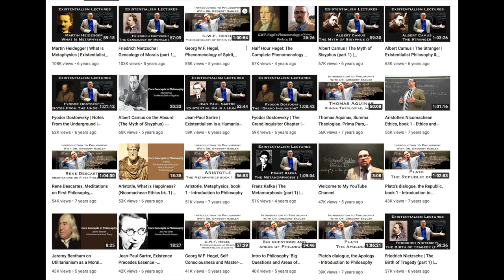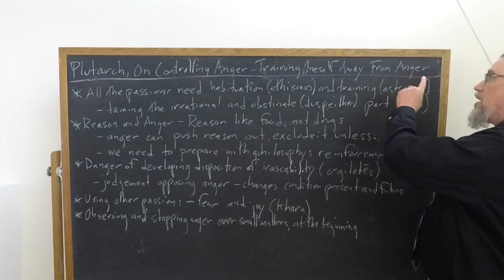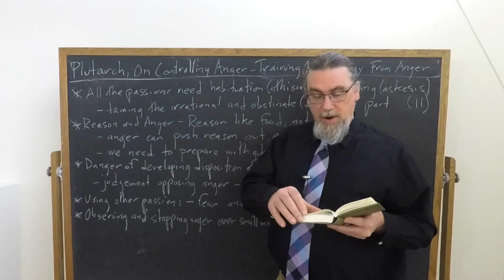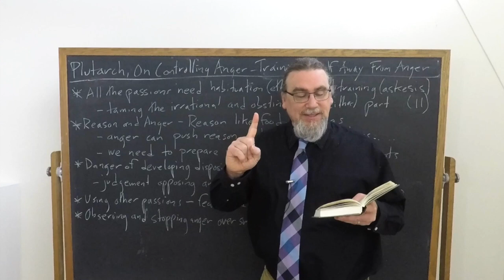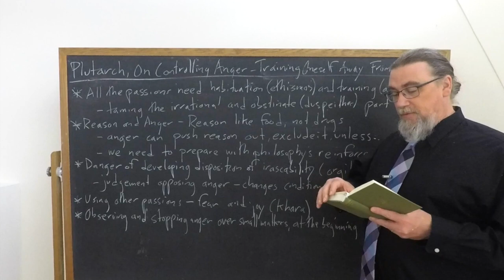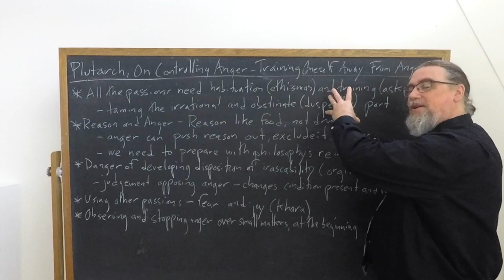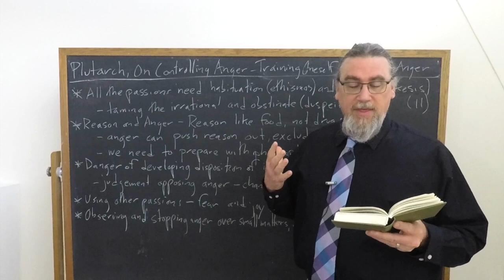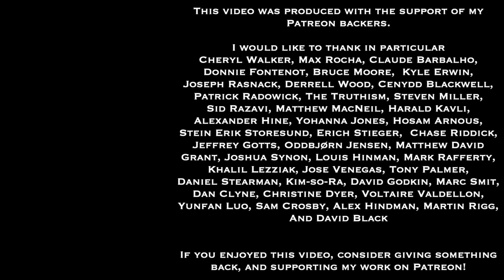Plutarch, On Controlling Anger | Training Ourselves Away From Anger | Philosophy Core Concepts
This Core Concept video focuses on Plutarch's work On Controlling Anger, and specifically on how we can change our habits concerning anger through training ourselves, and preparing and employing our faculty of reason when we find ourselves getting or feeling angry.

If you're interested in philosophy tutorial sessions with me - especially on Plutarch's thought and works

You can find the copy of the text I am using for this sequence on Plutarch's On Controlling Anger